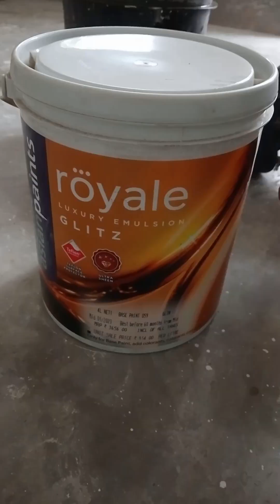Sabir false ceiling Asian paint royal glitz 2023#ship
Sabir false ceiling Paris board gypsum board kaju kari all potty painting rong wallpaper design royale Play design tencil design A2Z cards kuri Asian paint narolac paint barjar paint Apollo paint A2Z kaju kari contact number kaaj coronavirus janu contact rule